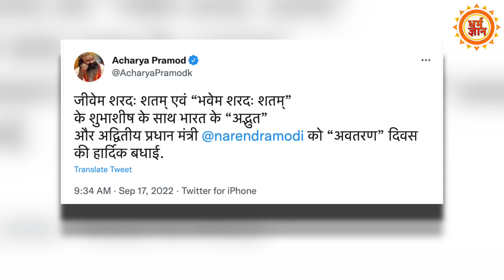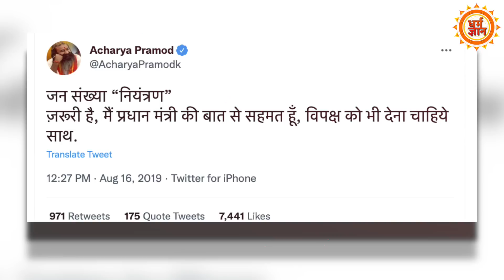दुनिया को आध्यात्म से जोड़ने वाले कांग्रेसी आचार्य प्रमोद ने बताया Modi का आने वाला कल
मोदी का ख़ौफ़ क्या होता है…ये दुनिया को बता रहे हैं….हिंदुत्व की शक्ति क्या होती है..कांग्रेसी संत आचार्य प्रमोद  दुनिया को बता रहे हैं…हाल ही में उन्होंने पीएम मोदी के जन्मदिवस के मौक़े पर उन्हें अद्वितीय और अद्भुत प्रधानमंत्री बताया है..देखिये धर्म ज्ञान पर ।